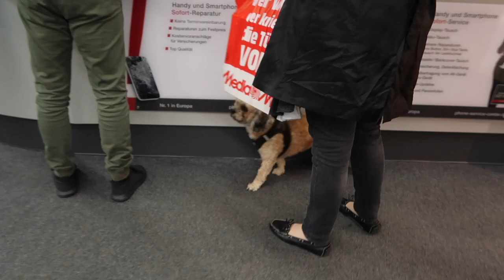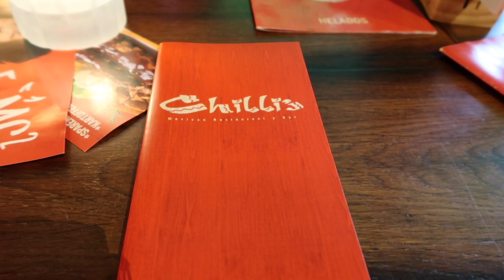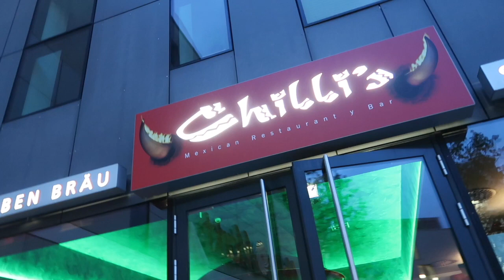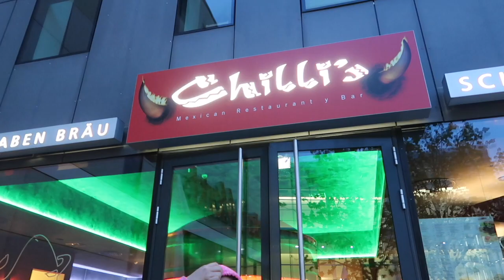Breuningerland Germany + Yummy Gelato + Dinner @ Chillis Mexican Restaurant 😜 *A DAY IN MY LIFE*